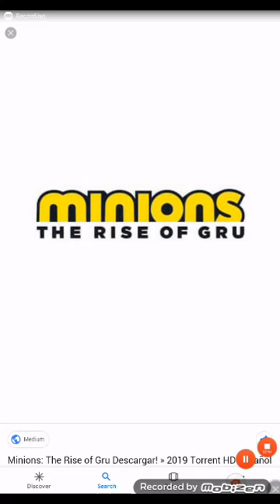Minions the rise of gru opening scene!!!!! !!!!!!!!!!